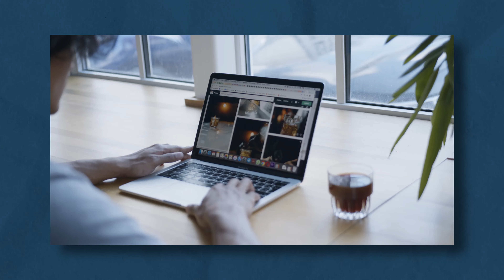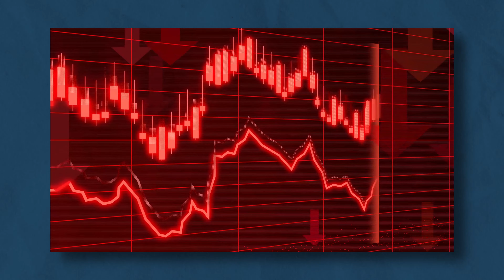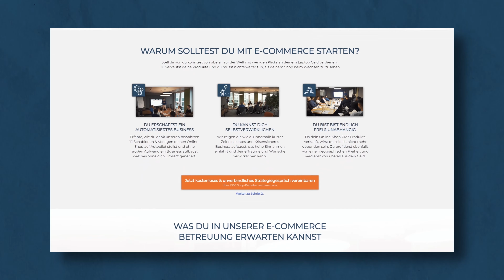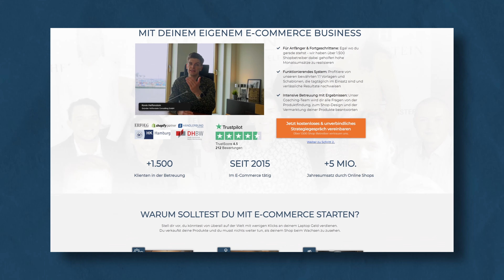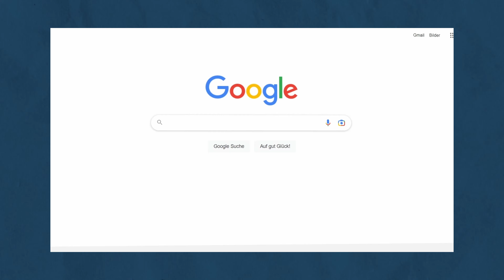Ab wann kann man von Dropshipping leben?